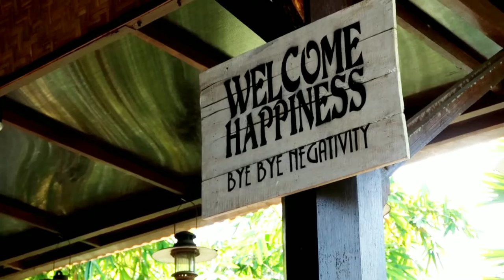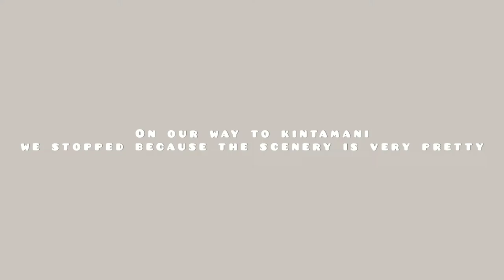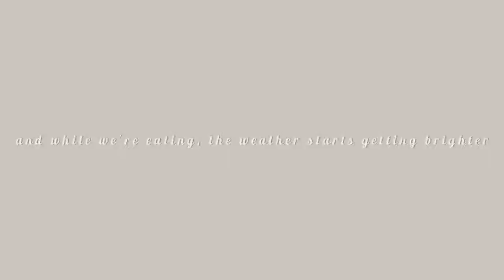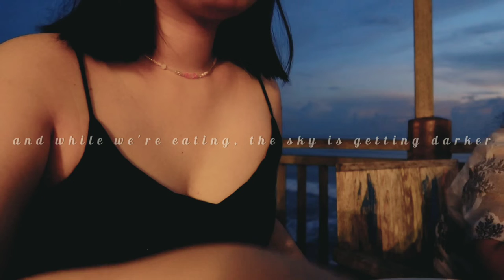Bali VLOG💙 | kintamani, el lago, catching sunset🌅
hi! welcome to my Bali Vlog